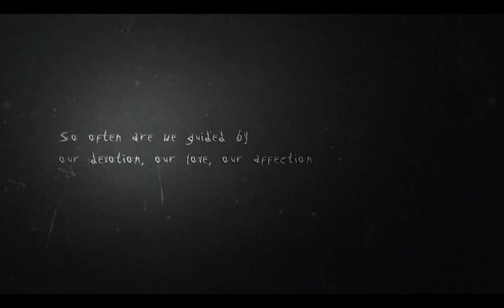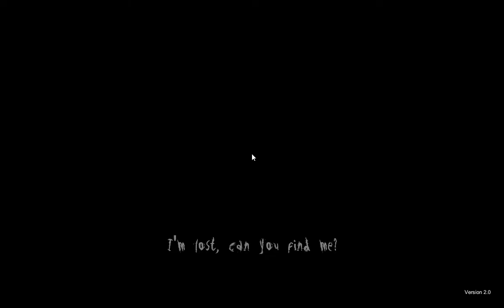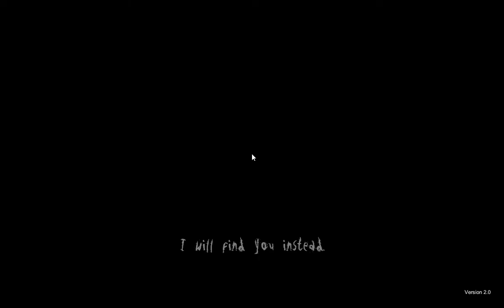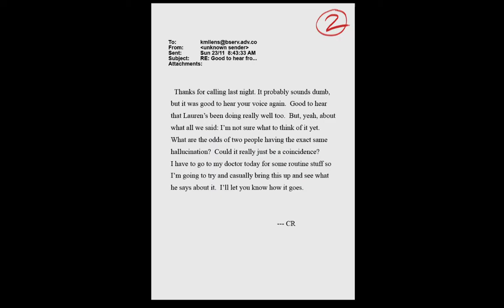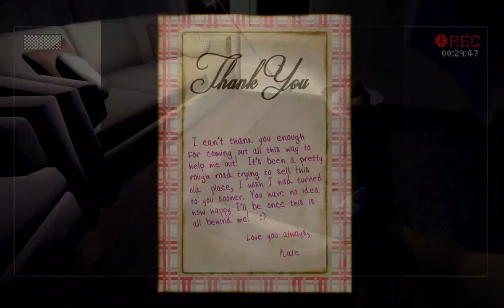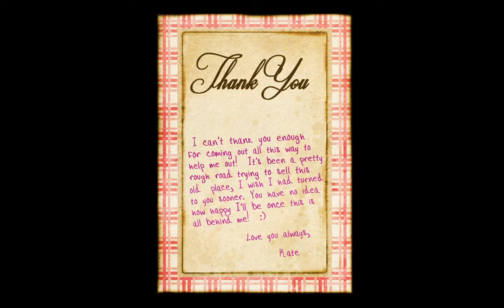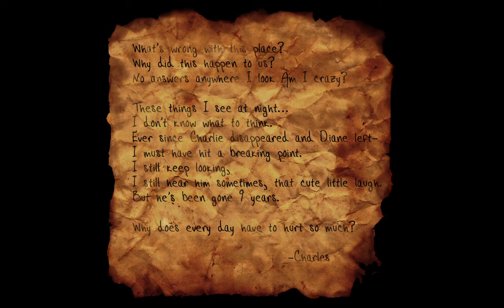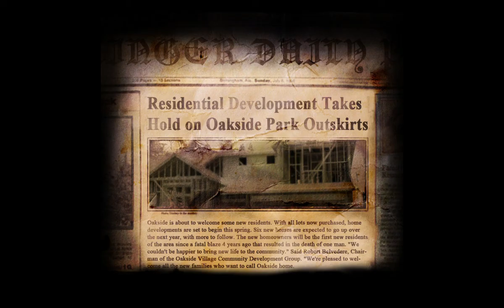what happened to Kate? Slender the arrival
Welcome to slender the arrival a game where we look for our friend and escape from the slenderman. In this episode many things happens thing I don't know about but you'll have to find out what happened to me.

If you enjoyed the video leave a like and if you have any tips for me leave a comment down below and comment if I should play cry of fear or the dark occult after this.